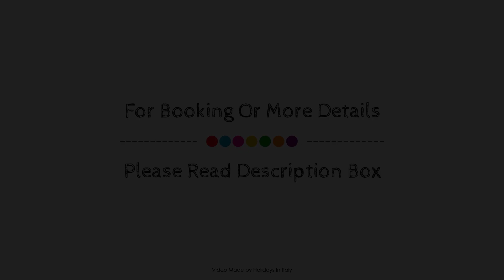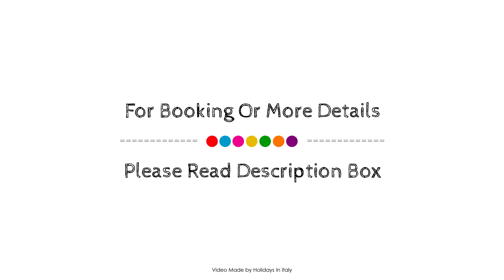B&B Hotel Udine, Italy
About Property:
B&B Hotel Udine is conveniently located in the popular Udine area. The hotel offers guests a range of services and amenities designed to provide comfort and convenience. Service-minded staff will welcome and guide you at the B&B Hotel Udine. Comfortable guestrooms ensure a good night's sleep with some rooms featuring facilities such as television LCD/plasma screen, internet access – wireless, internet access – wireless (complimentary), non smoking rooms, air conditioning. The hotel offers various recreational opportunities. Friendly staff, great facilities and close proximity to all that Udine has to offer are three great reasons you should stay at B&B Hotel Udine.
Searching For
1. B&B Hotel Udine
2. B&B Hotel Udine Virtual Tour
3. B&B Hotel Udine Rooms
4. B&B Hotel Udine Amenities
5. B&B Hotel Udine Videos
6. B&B Hotel Udine Offers
7. B&B Hotel Udine Deals
Audio Credit:
Track Title: Reasons To Hope
Artist: Reed Mathis